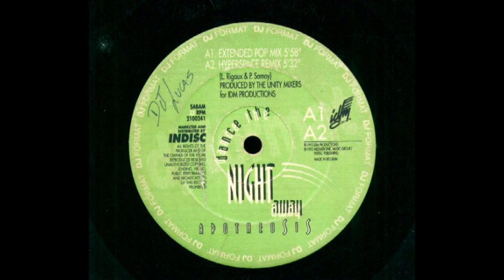APOTHEOSIS DANCE THW NIGHT AWAY SINGLE MIX